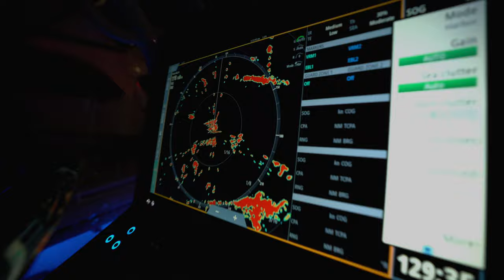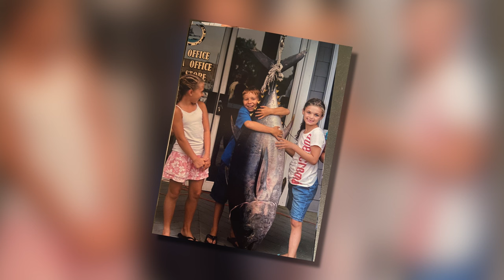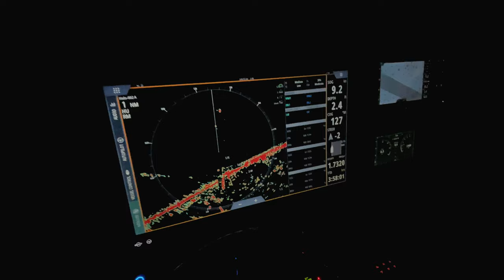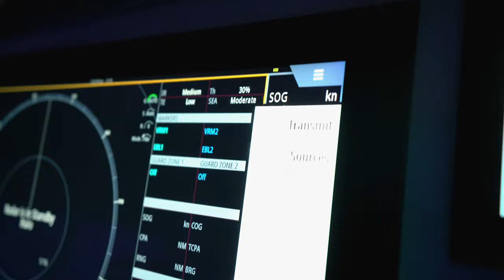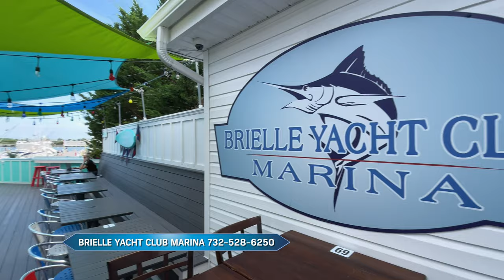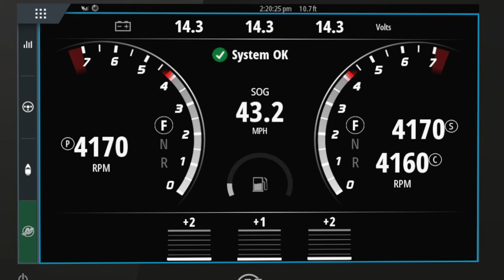YELLOWFIN TUNA, NEW JERSEY - 2022 SEASON - Episode 6; - 4K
George Poveromo and Ryan DeGraw head offshore of Brielle, New Jersey for yellowfin tuna.